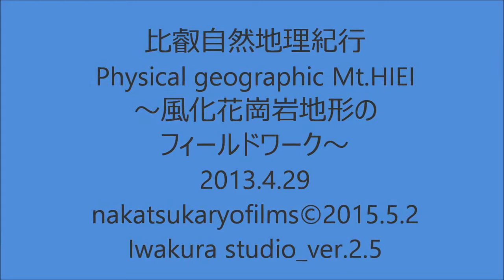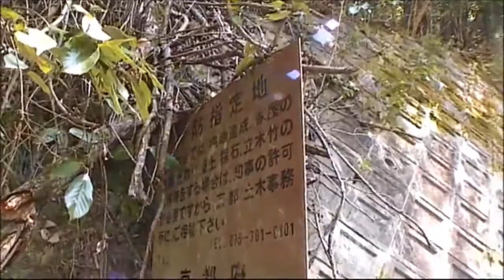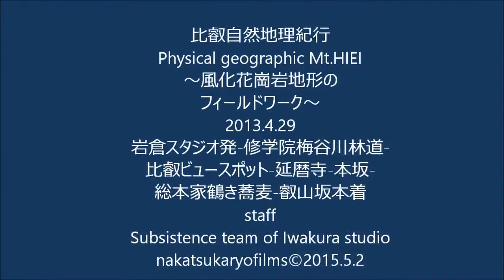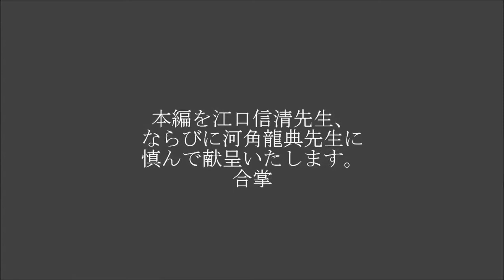比叡自然地理紀行‐風化花崗岩地形のフィールドワーク‐ver 2.5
#017：比叡山フィールドワーク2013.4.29(予告編アップロード済)をもとに、比叡山南半部を特徴づける風化花崗岩地形の調査成果・課題について再構成します。大学自然地理学の組織地形学的資料としての活用(2015年度フィールドワークスクール第２回テクスト)をもくろみますので「紀行」とするには少々説明的すぎる感は否めませんが、ご寛恕ください。2015/05/03アップロード。